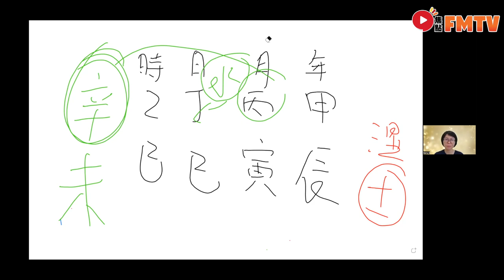李龍基、王青霞的愛情故事，最終結局「九死一生」？ 未婚妻王青霞涉學歷造假被控六罪，李龍基向hk01道歉！《焦點新聞︱20240224》CC字幕︱獨家︱黃大仙祈福｜大欖懲教所︱FMTV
⚠️玄學並非精密科學，所有預測皆必定存有誤差，請觀眾保持中立及理性分析。